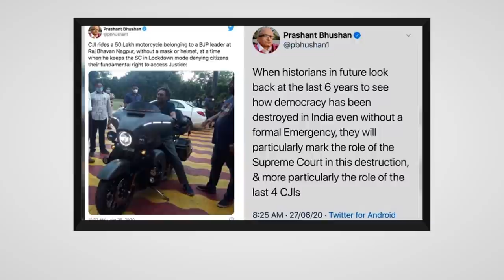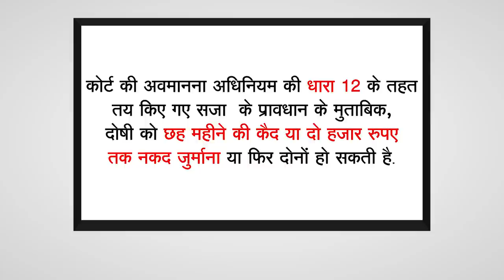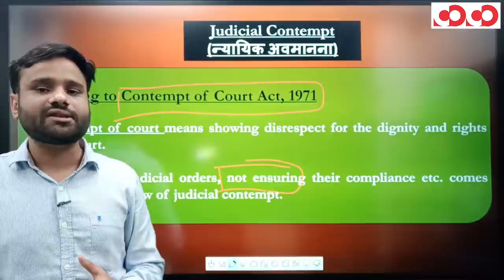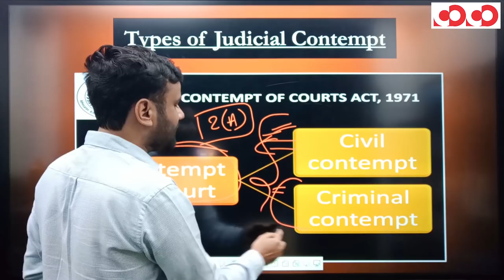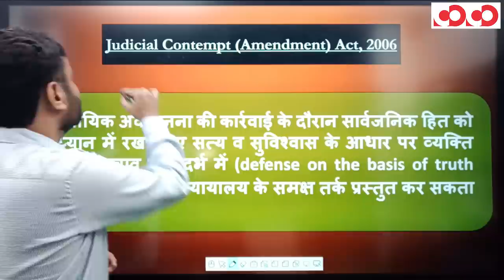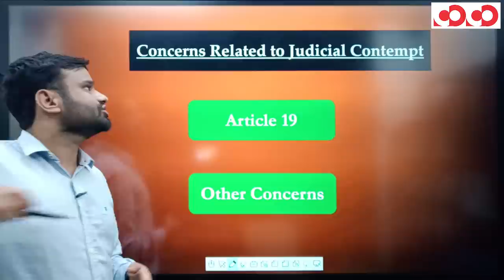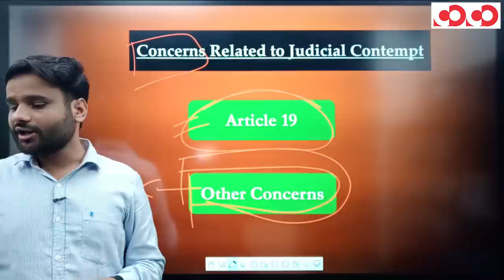What is contempt of court? | न्यायालय की अवमानना | EP19 | The Current Affair Show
What is contempt of court ?

👉 Contempt of Court Act, 1971

👉Types of judicial contempt ?

👉 Judicial Contempt (Amendment) Act, 2006

👉 Constitutional source of act

CGPSC Mains Test Series 2020